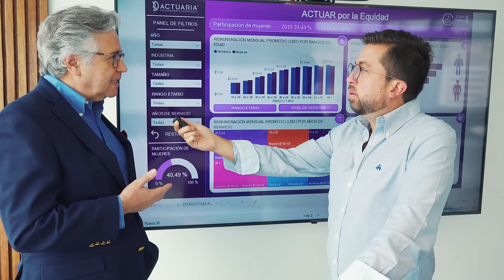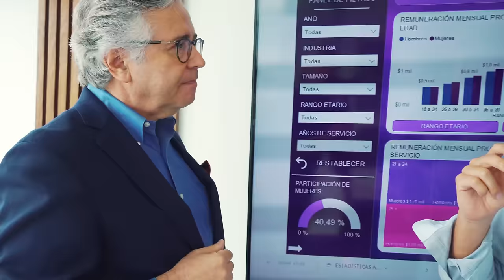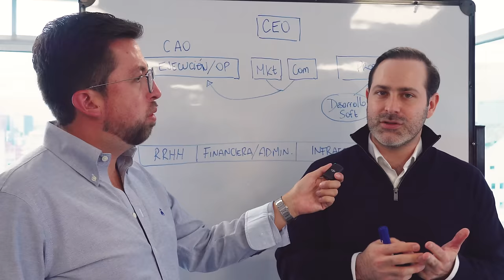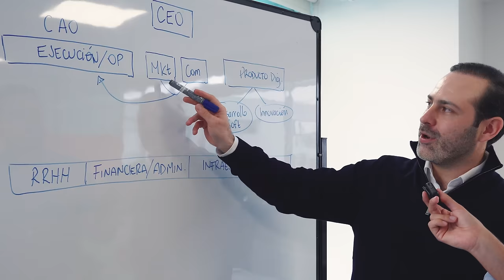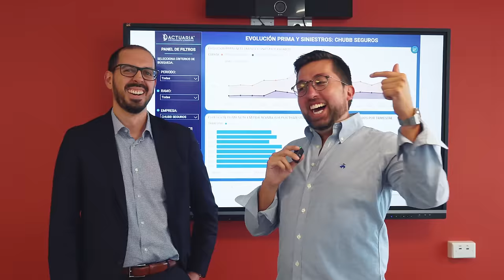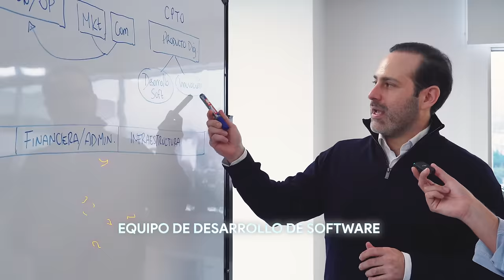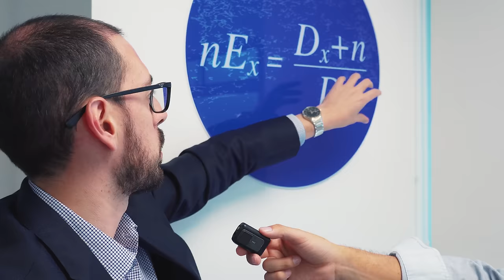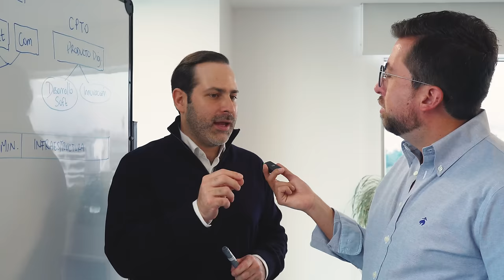Actuaria ECUATORIANA generan ÉXITO en Empresas - Marcas que impactan: Actuaria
Desde análisis de datos a empresas top del Ecuador, hasta consultorías a jubilados. Descubre cómo los genios en las matemáticas de ACTUARIA están revolucionando el mundo empresarial con su magia matemática. 🧮✨ ¡Únete a este viaje lleno de cálculos que transforman negocios y aseguran futuros! 💼🔮 GeniosAndinos RiesgoCalculado".

Nicolás R. Muñoz -